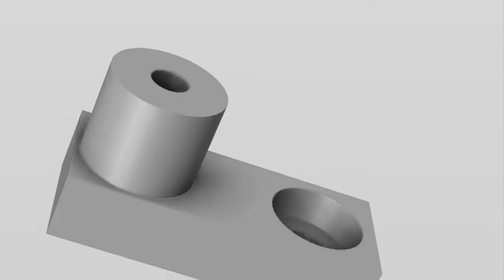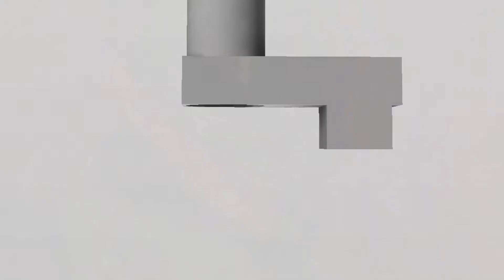Grom fog lights with custom brackets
I'm Selling fog light kits for your Grom. please hit me up. It will comes with the custom wiring harness, custom bracket, switch, hardware, and led lights. 69.99 plus S&H